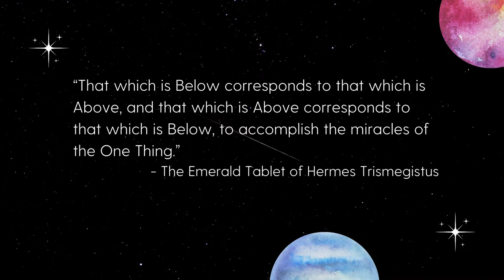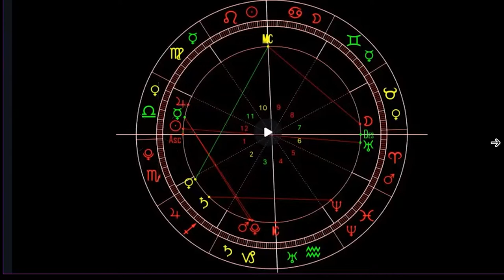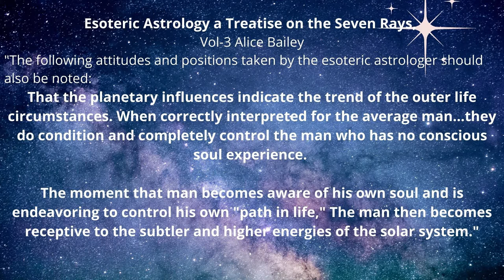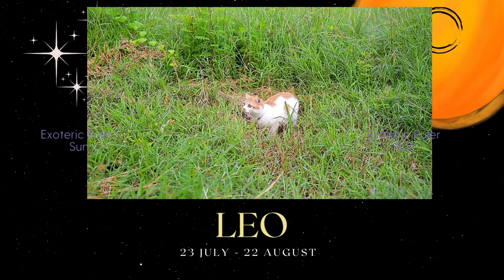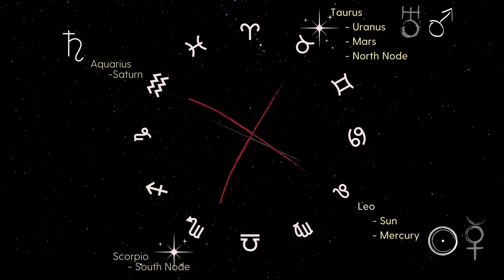Align with your Soul using Esoteric Astrology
During this 1.5 hr presentation including Q&A, Nichole will cover each astrological sign and the planetary rulers while sharing the higher path and intention of your soul's journey through an Esoteric Astrology lens. Esoteric Astrology, also known as Spiritual Astrology, focuses on the soul's journey and includes the Theosophical teachings of the Seven Rays. It is especially valid for those awakening to their soul's authentic purpose at this time. Born a Theosophist at heart, she recently joined the Seattle Theosophical Society and is delighted to present her ideas on this important study of the Soul Self for its audience.

Astrology has been the framework in which Nichole DeMent understood the world since she began exploring it as a teenager. Over 3 decades later, she shares her visions of a soul's journey through her own unique intuitive brand of astrology and regression work as a Certified Master Hypnoregressionist. Her soul's work with a Libra MC is to elevate creativity to its rightful place in society. She began her creativity focused journey in the late 90's as a professional artist, educator, curator, and in various leadership roles at nonprofit arts organizations.